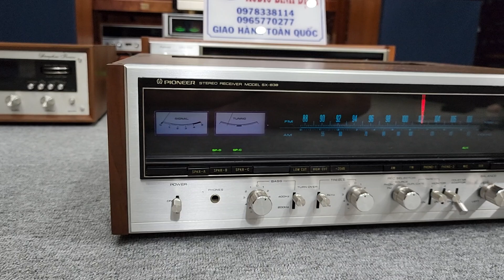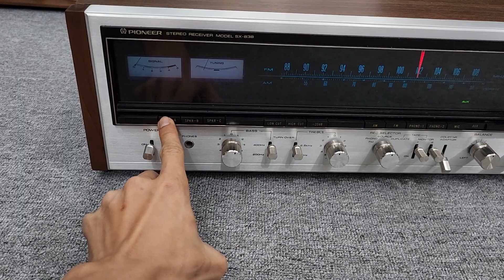Tiếng Nẩy Lực 3 Dãi Amply Pioneer SX 838 . Đẹp kèn hàng Mỹ Tích Hợp DOLBY NR